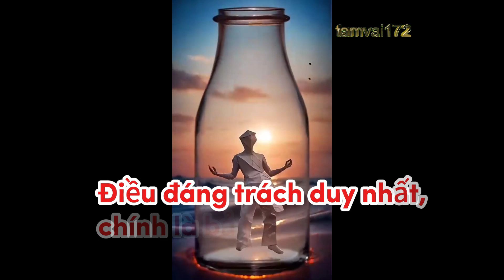bản thân chưa đủ cố gắng mà thôi